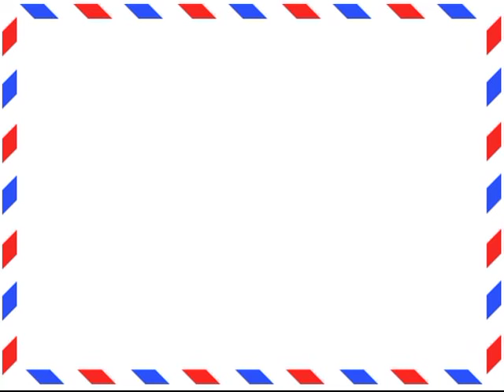Qlamur çanta - kətandan - Aliexpress.com-dan bağlama #32 (Canvas Bag)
Burdan ala bilərsiniz:
Ⓕ Facebook səhifəmiz:
(Canvas Bag - холст сумка)